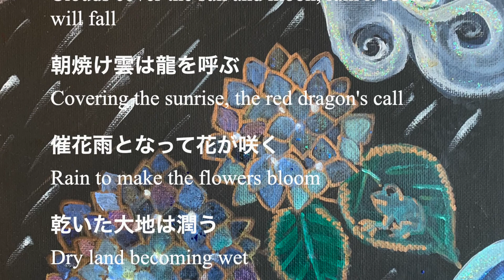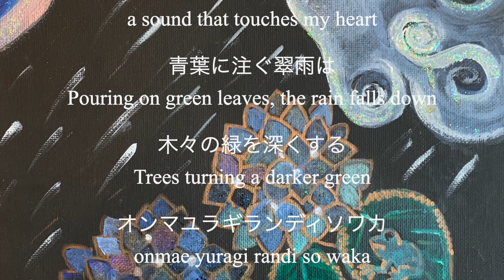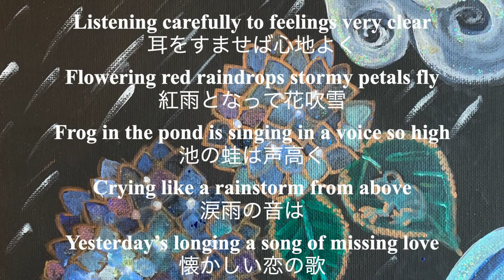雨 Ame Rain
コロラドは野火が多く、雨を降らせる曲作りました。
We have many grass fire recently, so I made a song to bring rain here.